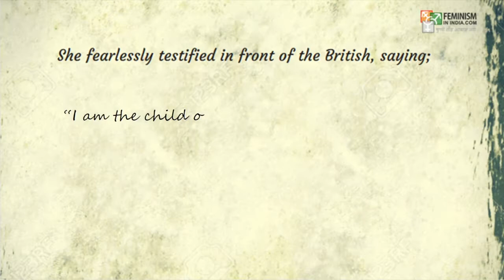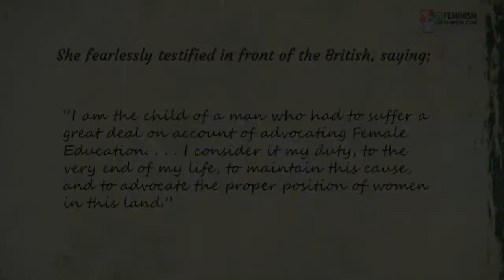Pandita Ramabai: women's education and rights activist | Feminism In India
Pandita Ramabai played a significant role in making the country more progressive and egalitarian. Her remarkable critique of society has been erased from the mainstream history of India, as has been the case with so many other prominent women leaders of their times.

On her birth anniversary, let's look back on her legacy.